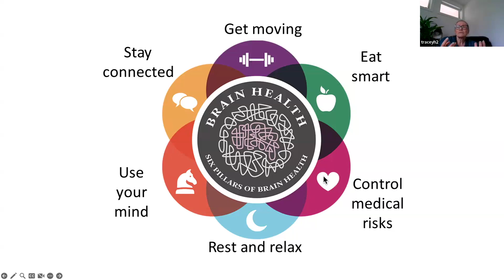Tracey Hawkes Presentation: Tailoring Meaningful Activities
Tracey is an Occupational Therapist with over two decades of clinical experience. She facilitates the ‘Walking in Another’s Shoes’ dementia education programme for home-based support staff. Her focus is helping care staff develop the confidence and person-centred tools to support older people to live more independent and fulfilled lives.